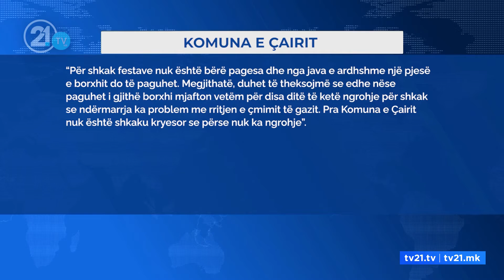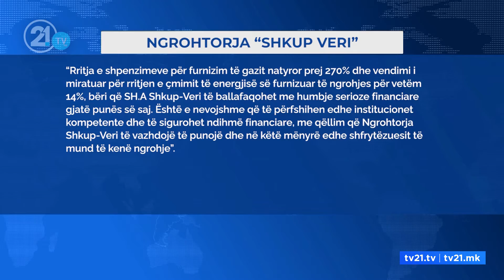Çairasit mbetën pa ngrohje për shkak të festave!